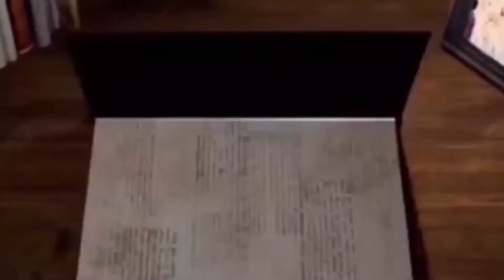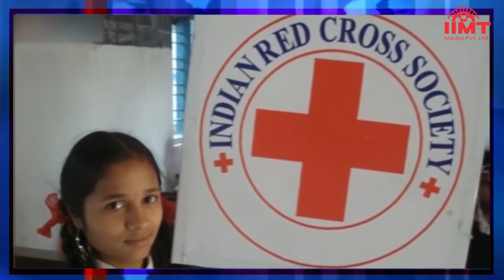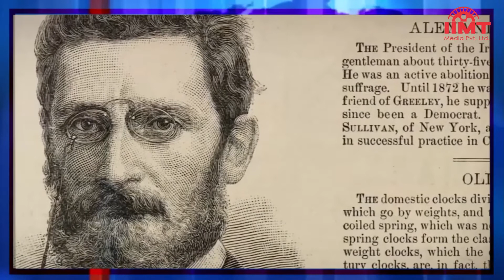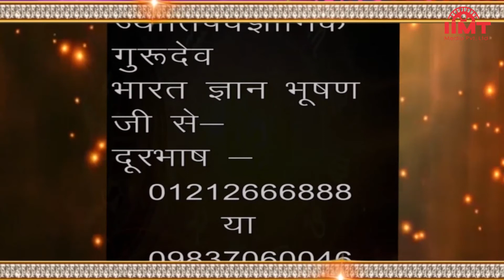HISTORY OF THE DAY @ आज का इतिहास || 29-October-21 || TODAY'S HOROSCOPE @ आज का राशिफल || IIMT MEDIA